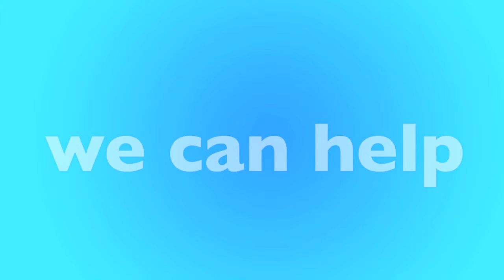Anaheim, CA Furnace Replacement & Repair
Is your furnace not working? We have local furnace experts in Anaheim that can help. We'll help match you with a local furnace contractor in Anaheim that can replace your furnace or repair it. Not matter your budget our furnace technicians can help you find the best option for you.

New Furnace in Anaheim, CA
- Open 24 Hours - 7 Days a Week
- Best Furnace Contractor in Anaheim
- Call Toll-Free

Our heating and air contractors are available in Anaheim to give you a free quote today. If your furnace stop working, or stop creating heat, there could be many reasons why, furnaces is old, could require repair or replacement. Only a licensed and insured furnace contractor in Anaheim, CA can help. Once you call, you'll be connected to an operator who will ask a few questions and book an appointment for a licensed HVAC specialist to visit your home, office or apartment building.

Call Today for a FREE Furnace Quote:
• Anaheim Furnace Repair
• Anaheim Furnace Replacement
• Anaheim Licensed Furnace Contractor
• Anaheim Furnace Repairman
• Anaheim Furnace Installation
• Anaheim Emergency Furnace Service
• Anaheim New Furnace
• Anaheim Cheap Furnace
• Anaheim Best Furnace
• Anaheim Affordable Furnace
• Anaheim Apartment Furnace
• Anaheim Office Furnace
• Anaheim HVAC Repair
• Anaheim HVAC Replacement
• Anaheim Licensed HVAC Contractor
• Anaheim Heating and Air Repair
• Anaheim Heating and Air Replacement
• Anaheim Licensed Heating and Air Contractor

• Anaheim Rheem Furnace
• Anaheim Carrier Furnace
• Anaheim Trane Furnace
• Anaheim Lennox Furnace
• Anaheim Goodman Furnace
• Anaheim Diamond Furnace
• Anaheim Friedrich Furnace